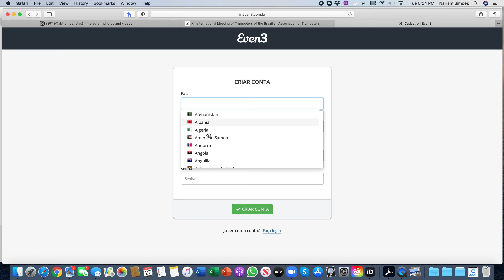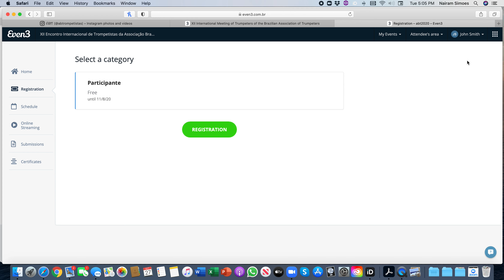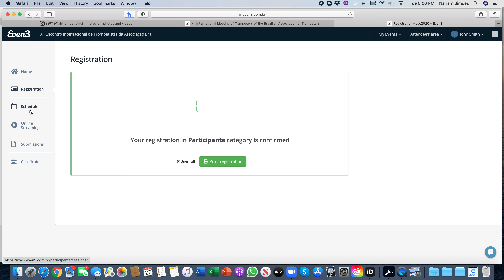ABT 2020 - English tutorial for registrations